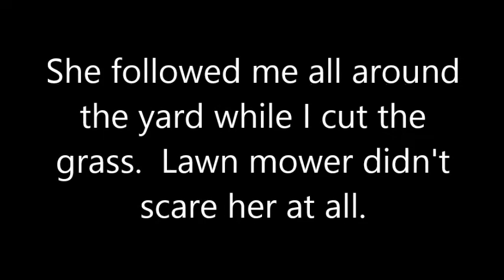Ramona No 1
Atlanta Beagle Rescue's Ramona.  Available for adoption through AtlantaBeagleRescue.org or look for them on Facebook.